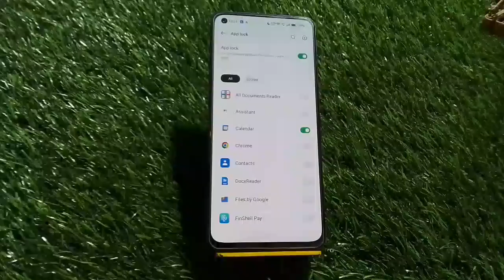How To Remove App Lock In Oppo Reno 8 5G, How To Delete App Lock In Oppo R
How To Remove App Lock In Oppo Reno 8 5G, How To Delete App Lock In Oppo Reno 8 5G, Oppo Reno 8 5G Mein Apps Unlock Kaise Karen,